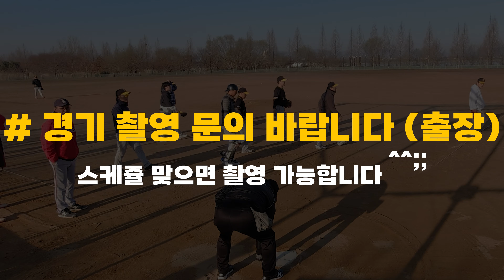[자막/용병경기] 연습할때 여기어때 [부주야05] (사회인야구) GAME 17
부주야 용병경기 입니다
연습하기엔 좋습니다

P.S : 지나치 간섭은 정신건강에 해롭습니다.